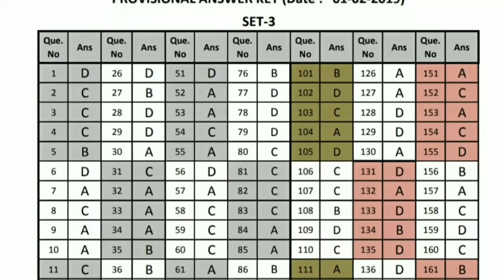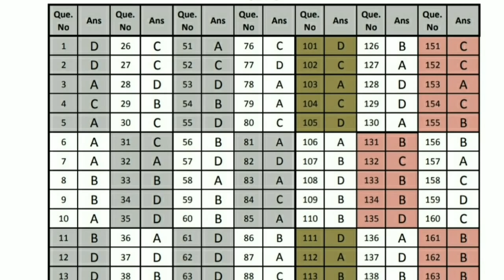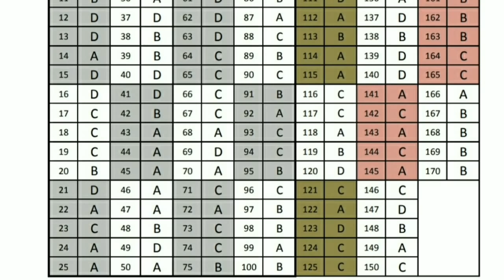Tat gujarati provisional answer key 2019